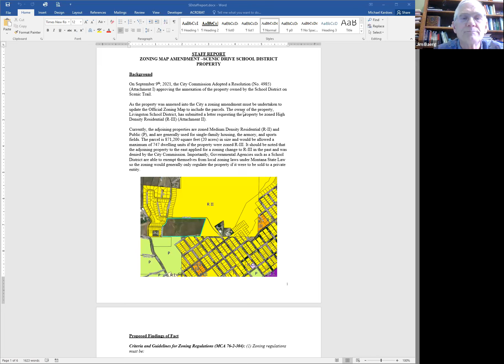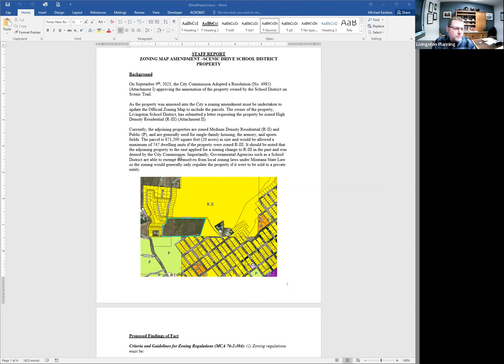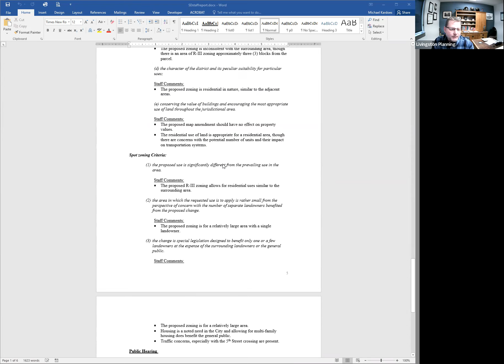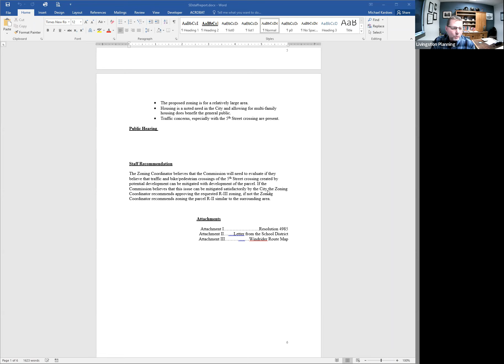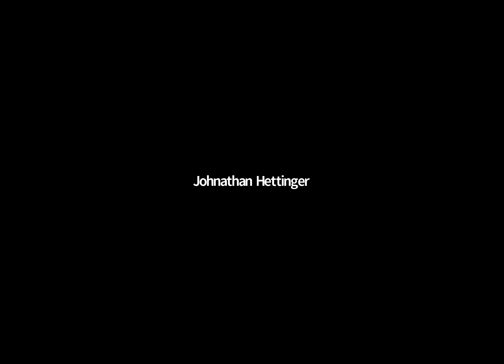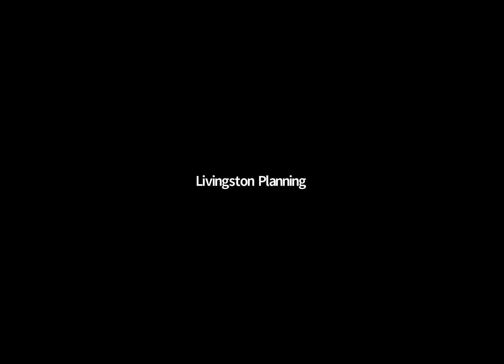2022_04_12 Zoning Commission Meeting